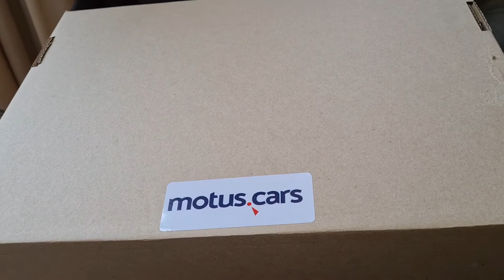Motus Cars Mystery Gift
Thanks to Motus Cars for the mystery gift package which I totally loved and I love these kinds of surprises from time to time. Thanks a lot HappyDiwali Aashish Rai Jain